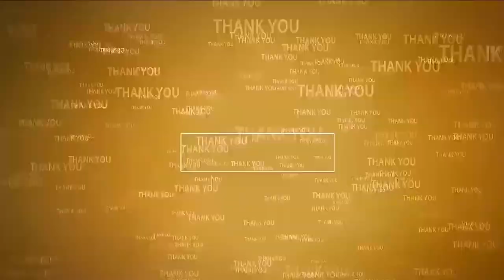ముగిసిన ముందర పొట్టెమ్మ తిరునాళ్లు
- మూడు రోజులుగా విశేష పూజలు
- చివరి రోజుగా అబ్బుర పరిచిన అమ్మవారి పూల అలంకరణ
- అన్నదాన కార్యక్రమంలో పాల్గొన్న ఎమ్మెల్యే కావ్య కృష్ణారెడ్డి